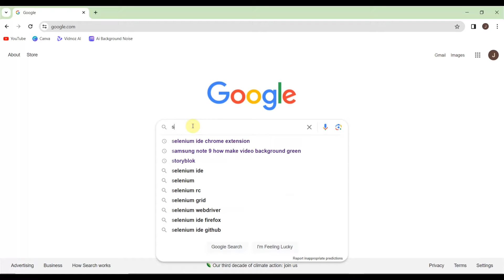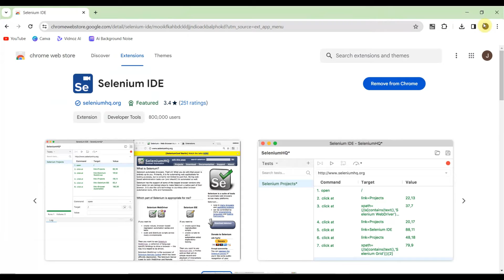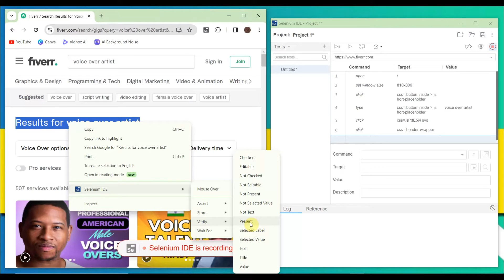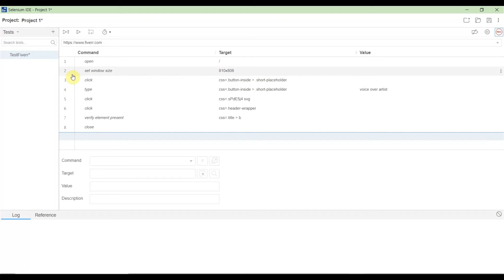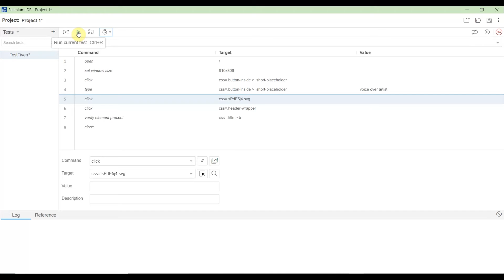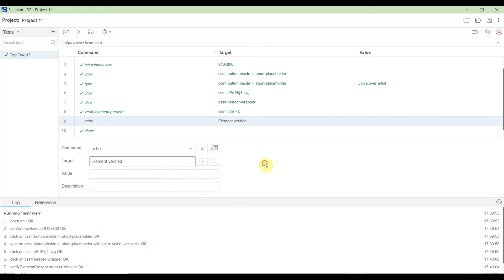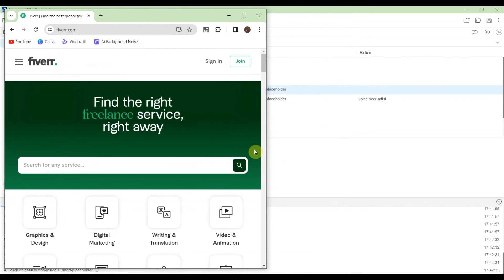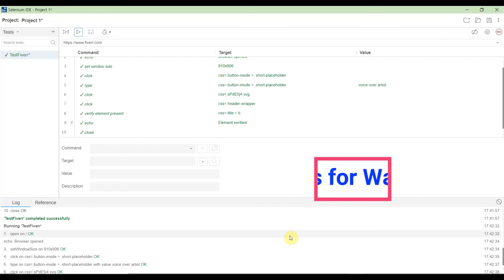How to record Selenium script using Selenium IDE | TestSoftUSA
How to record Selenium script using Selenium IDE?
Selenium 4 introduced updated version of Selenium IDE. Earlier Selenium IDE available only for Firefox add-on. Due to Selenium update it is now available for Chrome and Edge add-on too. So you can utilize this wonderful Selenium IDE for browser too. This video will show you how to install Selenium IDE as Chrome extension and record selenium script.
If you want to know about upgrade feature for Selenium IDE then you can watch below video: